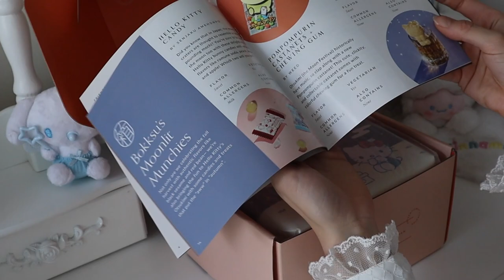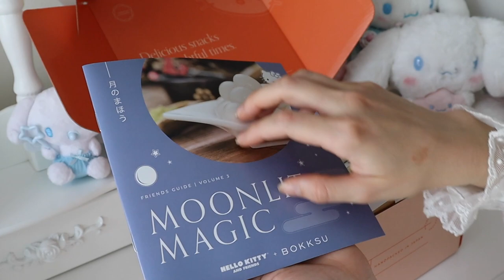♡ ASMR Moonlight Magic Sanrio x Bokksu Unboxing | Soft Spoken, Nail Tapping, Crackling ♡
Once again I return with an ASMR unboxing, just because I actually have a lot of fun filming them hehe ♡
Here's the link to the Bokksu x Hello Kitty and Friends subscription box, if you'd like to try it out for yourself!